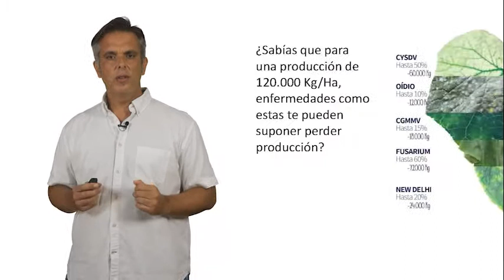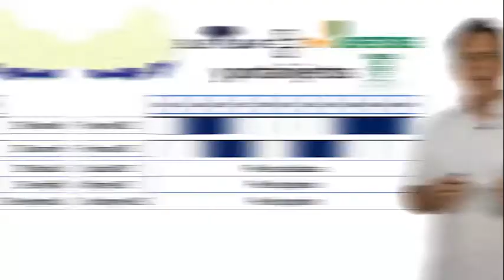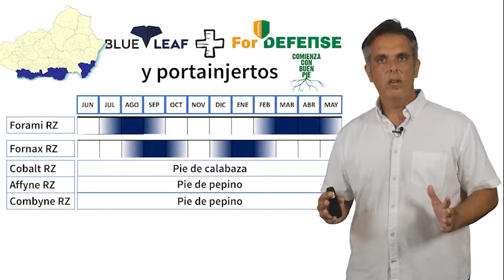Programa de pepino Blueleaf + Fusarium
En esta ocasión hablamos de las variedades de pepino resistentes a Fusarium, una enfermedad que provoca muchos daños a los agricultores tanto en suelo como de forma aérea.

¿Qué soluciones ofrece Rijk Zwaan? ¡¡Variedades resistentes como Forami RZ o Fornax RZ!!